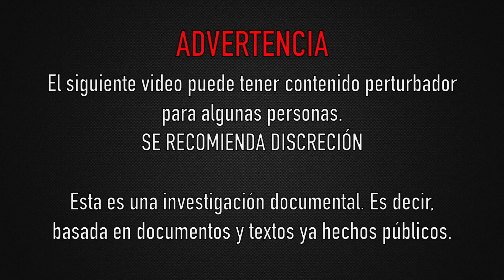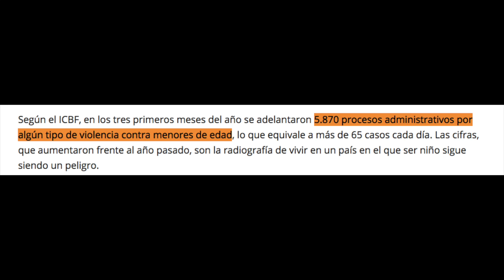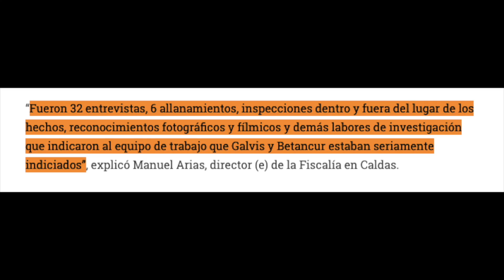EL CASO de HANS TAFUR - MISTERIO - Fabian Muñoz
Caso Colombiano: EL CASO de HANS TAFUR
Tipo: Caso Misterioso
Caso sin Resolver

Bienvenidos a mi canal, Yo soy Fabian Muñoz.